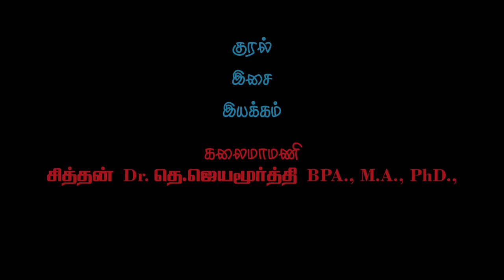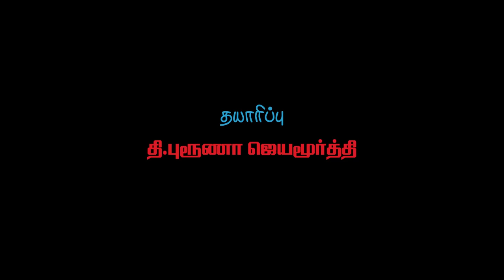Appa un anbukku - official video song | sithan Jayamoorthy | Ilayakamban | Bruna Jayamoorthy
VOCAL                      : sithan Jayamoorthy
PRODUCER              : Bruna Jayamorthy
MUSIC DIRECTOR  : sithan Jayamoorthy
LYRICST                   : Ilayakamban

ARTISTS:
FATHER                    : P. Govindsamy (professor at Tamil university)
SON                          : K. Siddharthan
CAMERA                  : Rajmohan
EDITOR                    : Pon Kumar
SOUND ENGINEER: Das (Sharon studio)